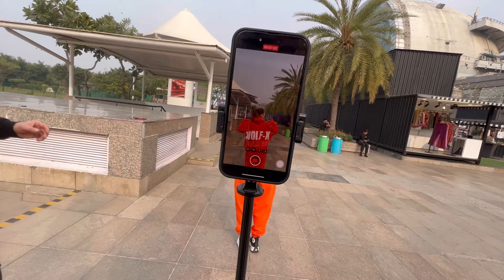Artur gave us shock! Shoot pe dhamaka😂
Aqualogica Products